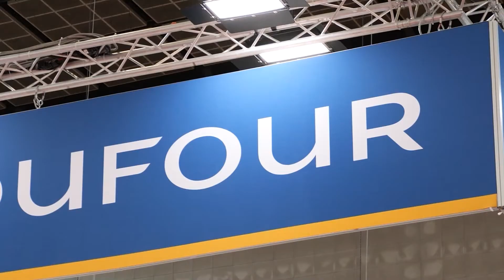Ep.7 | Dufour 470 : Nominated for "European Boat of the Year"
For this Live Dufour #7, let's meet Loic Madeline, editor-in-chief of Voiles et Voiliers magazine and Stéphane Villessot, Dufour France and Belgium sales manager. These two passionate sailing experts tell us about the press trials of the Dufour 470, which has been selected to be voted "European Yacht of the Year".